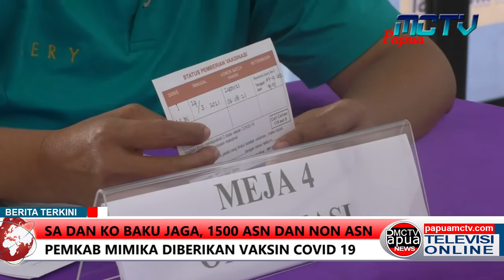Sa dan Ko Baku Jaga, 1500 ASN dan Non ASN Pemkab Mimika diberikan Vaksin Covid 19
Vaksinasi covid 19 di mimika setelah tahap pertama telah diberikan bagi tenaga medis dan pejabat publik, masuk bulan maret 2021 sudah mulai diberikan bagi pelayan publik di kabupaten mimika, rabu 24 maret 2021 vaksinasi covid 19 diberikan bagi tenaga aparat negeri sipil dan non asn di kantor bupati mimika yang dibuka asisten bidang pemerintahan dan kesra yulianus sasarari mewakili bupati mimika.
Pelaksanaan vaksinasi covid 19 bagi asn dan non asn akan dilakukan selama tiga hari kedepan mulai 24 hingga 26 maret 2021 pada lima titik wilayah kantor bupati mimika oleh tenaga medis dari puskesmas mapurujaya, limau asri, bhintuka, jileale bagi 1500 tenaga asn dan non asn.
Usia melakukan vaksinasi asisten bidang pemerintahan dan kesra bersama tim dinkes langsung melakukan monitoring di lima titik pelayanan vaksinasi serta melakukan inspeksi ke tiap kantor opd yang ada untuk mengajak seluruh pegawai agar melakukan vaksinasi covid 19, dirinya meminta partisipasi aktif seluruh asn dan non asn untuk melakukan vaksinasi covid 19 sebagai bentuk perlindungan diri, masyarakat dan keluarga dalam tugasnya sebagai pelayan publik di lingkup pemkab mimika.